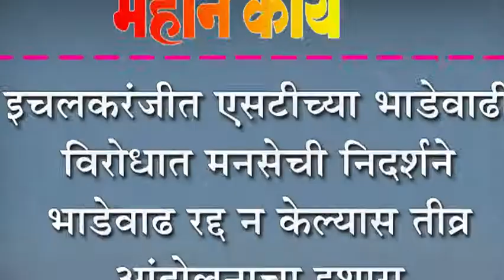इचलकरंजीत एसटीच्या भाडेवाढी विरोधात मनसेची निदर्शने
इचलकरंजीत एसटीच्या भाडेवाढी विरोधात मनसेची निदर्शने : भाडेवाढ रद्द न केल्यास तीव्र आंदोलनाचा इशारा